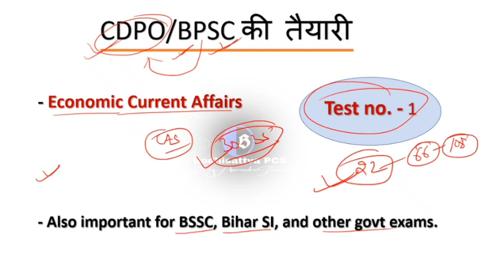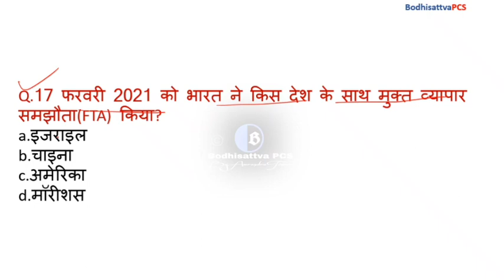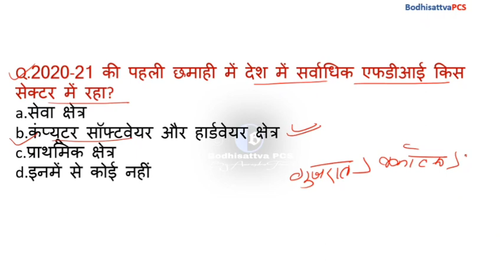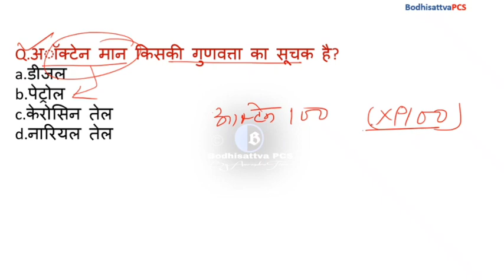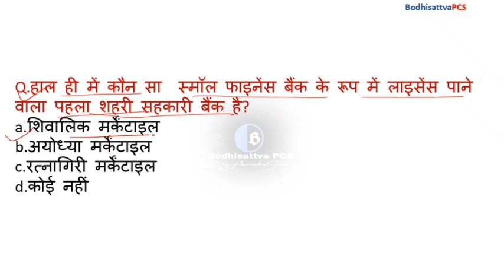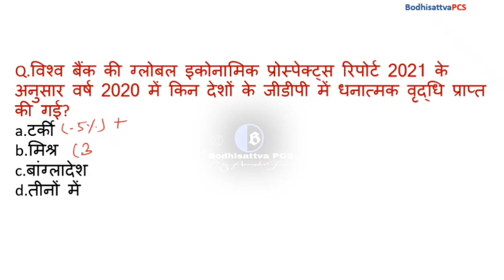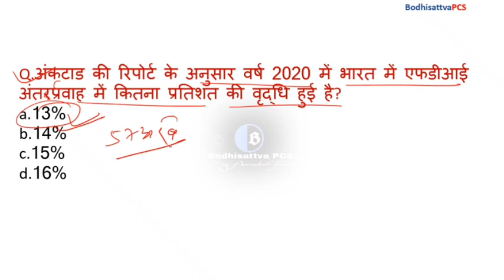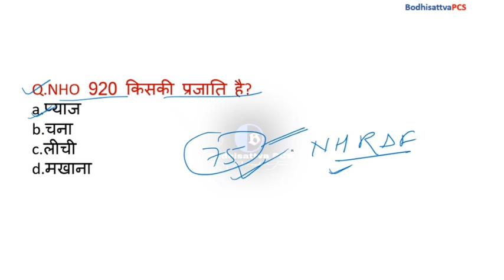CDPO / 67th BPSC preparation || Current affairs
CDPO, 67th BPSC preparation.
Economic current affairs for 67th BPSC & CDPO.
CDPO preparation.